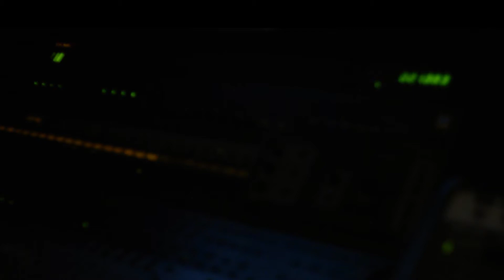AK - THE MAKING OF "MUDD"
Ak
AUG MAFIA
LAST MAN STANDING COMING SOON
IN STUDIO PERFORMANCE / CLUB PERFORMANCE OF "MUDD"

VIDEO SHOT BY DUCT PRODUCTIONS.